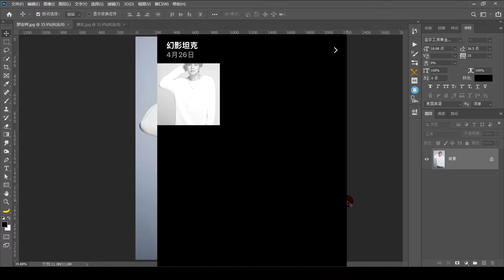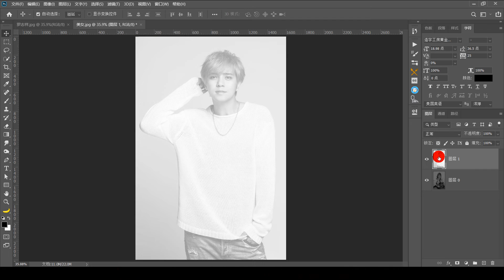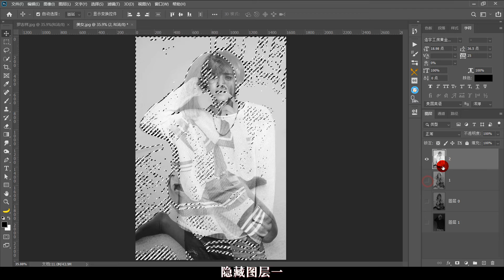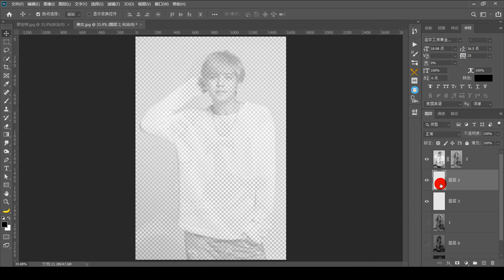老司机专用修图教程，开车专用图幻影坦克的教程，比上次的简单！（有字幕奥）